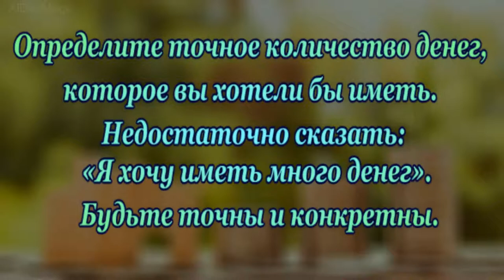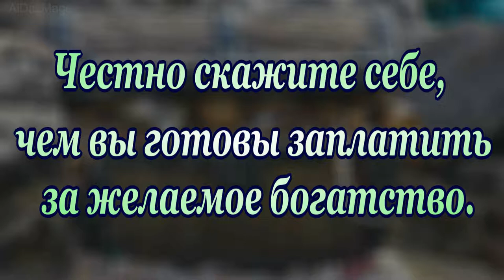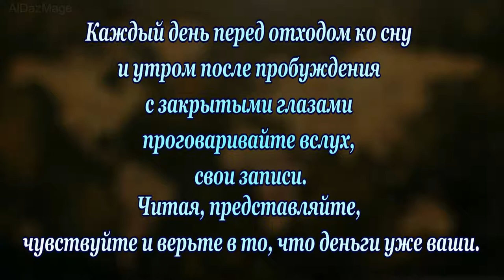как стать богатым шесть правил от Эндрю Карнеги